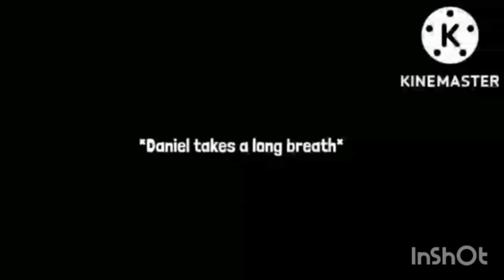Milkywayitilitifinity minus one ??????!!!!¿??¿??¿¿¿¿???????!¡!!!!